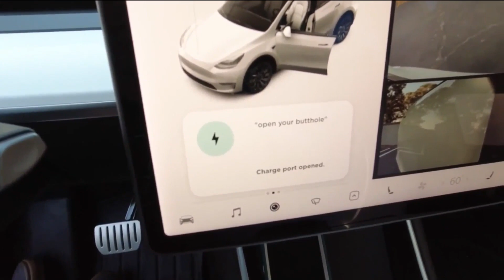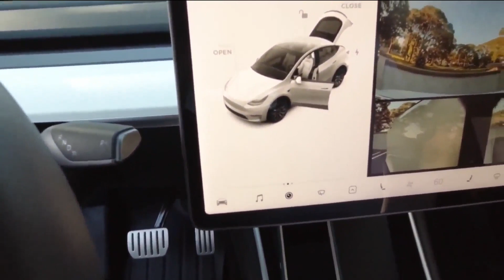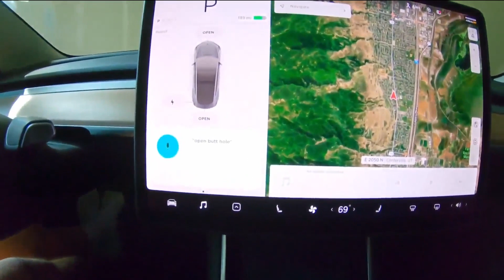LOS POLÉMICOS COMANDOS SECRETOS DE LOS AUTOS TESLA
El polaco Silveira nos trajo la curiosidad de que los vehículos de la marca Tesla responden a comandos por voz secretos no aptos para menores. Mirá el video para conocer cuáles son.

Programación VORTERIX:
LUNES A VIERNES:
07hs a 10hs - Maldición Va A Ser Un Día Hermoso
10hs a 13hs - Queridos Humanos
13hs a 15hs - Cortina de Humo
15hs a 18hs - Charlatown
18hs a 20hs - Dos Pelados
20hs a 20:15hs - La Divina Noche de Dante
20:15hs a 22hs - Yourbans

SÁBADOS:
19hs a 24hs - Disco Inferno

DOMINGOS:
12hs a 20hs - Esenciales Vorterix